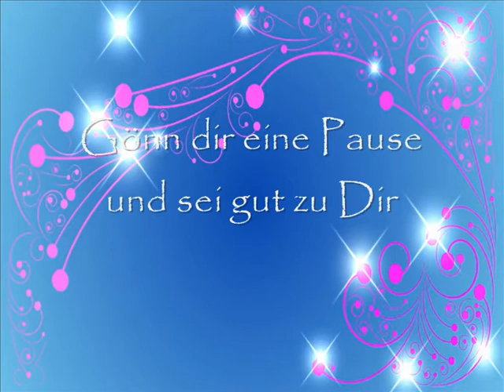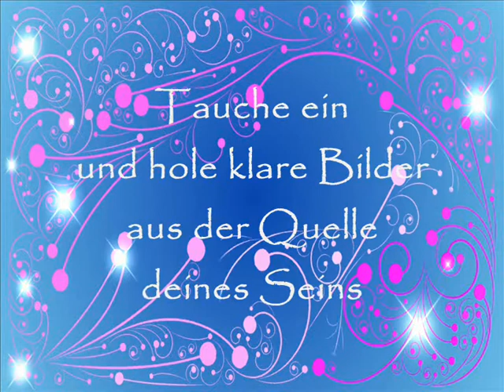Sei gut zu Dir / Musik:Kevin MacLeod / Rumination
Lyrik : Rosanna Maisch ©
Musik: Kevin Macleod/ / Royalty free Music
Musiktitel: Rumination

Sei gut zu Dir
Gönn dir eine Pause

Die kleinen Inseln
der Ruhe und Stille
trägst du in Dir

Du beherbergst sie
in Geist und Seele
Hütest sie gewogen
in Deinem Herzen

Schliesse Deine Augen
Atme tief ein
und ruhig wieder aus

Tauche ein
und hole klare Bilder
aus der Quelle
deines Seins

Siehst Du die Farben,
vernimmst du die Klänge?

Ja, da sind sie!

Sie waren nie fort.